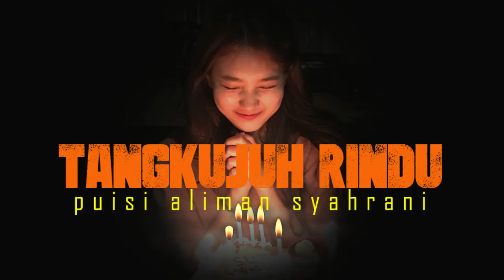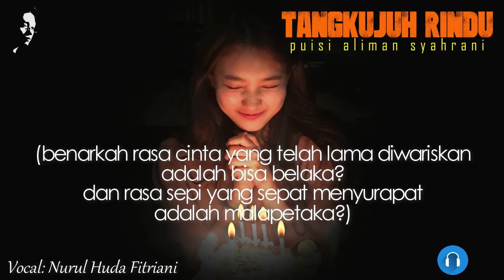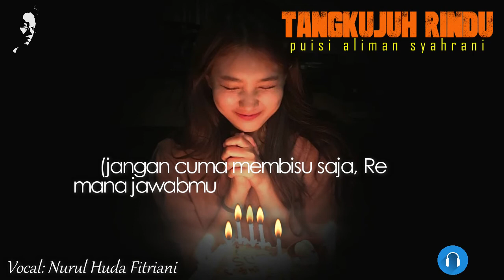TANGKUJUH RINDU ~ Puisi Aliman Syahrani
TANGKUJUH RINDU
Puisi Aliman Syahrani

di hari ulang tahunmu
kutiku lagi buhul waktu
mengaji pada bening telaga di biru matamu
yang meniruskan rasa ngilu ke liang rindu

(benarkah rasa cinta yang telah lama diwariskan
adalah bisa belaka?
dan rasa sepi yang sepat menyurapat
adalah malapetaka?)

mengaji tentang wirid perindu
yang menampiaskan benih haru ke ladang cemburu

(apakah rasa cinta hanya ada di hati kekasih
yang konon tajamnya seperti pisau belati?
dan menimba jeram telaga di biru matamu yang resah
adalah mengaruskan tangkujuh rindu yang terasa mau pecah?)

tak habis-habis kutiku buhul waktu
tak jua-jua kutimba tangkujuh rindu
menjemba membingkaskan isyarat-isyarat mercu
rahasia abadi jeruji lentik bulu matamu

(jangan cuma membisu saja, Re
mana jawabmu biar kudulangi hatimu)

(Kandangan, malam-malam pergadangan, Desember 2012)

Note:
tangkujuh = genangan air di lubang jalan setelah hujan

Judul puisi: TANGKUJUH RINDU
Karya: Aliman Syahrani